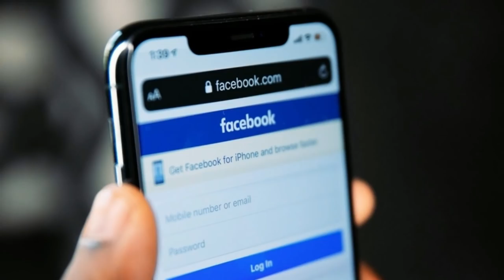Գլխավոր մերժվածի և Օնիկի միջև զրույցի ձայնագրությունները կան․դեռ հրապարակելու ժամանակը չէ, բայց.....